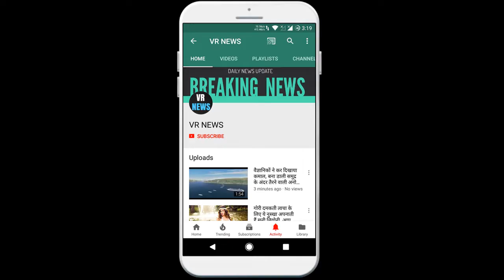लालू प्रशाद यादव के बेटे और पत्नी ने इस अंदाज में जलाई लालटेन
Home Lalu Prasad Yadav son and wife lighted lanterns in this manner, all the people burnt in the house at 900 pm on April 5, in this campaign, Lalu Prasad Yadav family also showed special style, during this time former Chief Minister Lalu Yadav wife Rabri Devi was in his The eldest son appeared with Tej Pratap and both of you switched off the light of your house at 900 pm on Sunday night and both of them did not lamp but different way by lighting lanterns Delivered with the appeal of the Prime Minister. With this, Rabri Devi said that both her family and the party, the central government is standing with every decision, Prime Minister Narendra Modi said that this is the reason that by staying in homes, they are fulfilling the orders of PM, during this time, Corona suffered a dangerous disease. Told. Rabri Devi appealed to everyone to stay safe at home when Tej Pratap Yadav was asked about the lantern, he said in his own way that the lantern is very powerful, it will outlast Tej Pratap also repeat his mother talk He said that he stands with the Prime Minister of every decision. During this, Tej Pratap also made a tweet. He wrote that Just walking the journey together, the floor will come from the sight, we are standing with every person who is contributing in the fight of this terrible epidemic.

VR NEWS !!